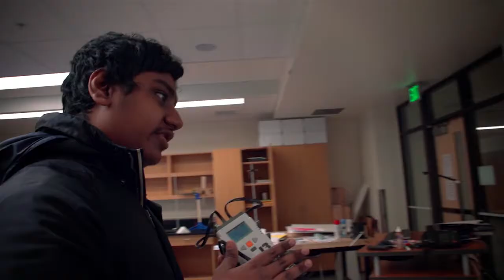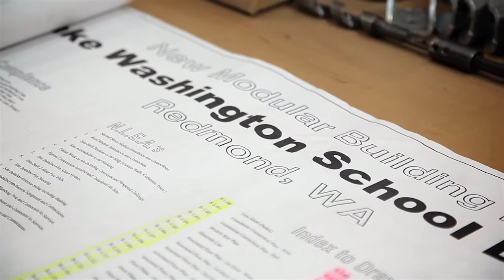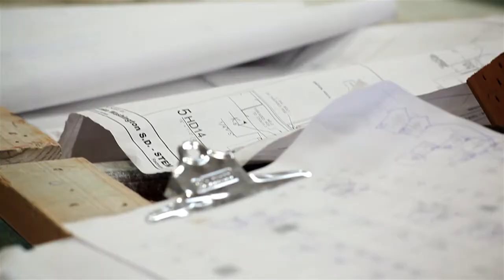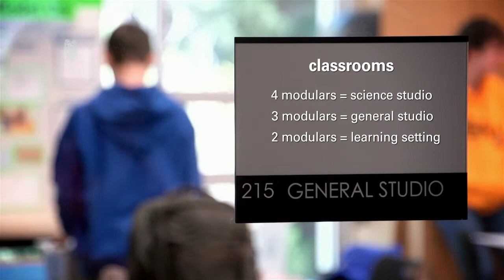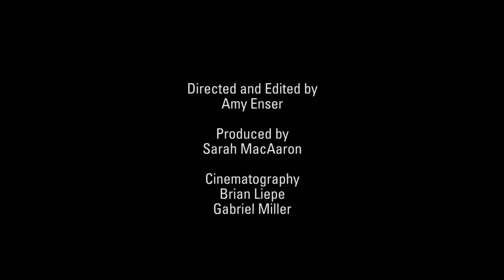Lake Washington School District STEM School